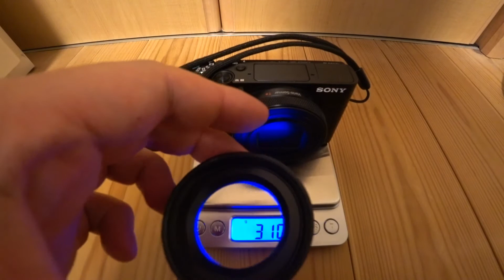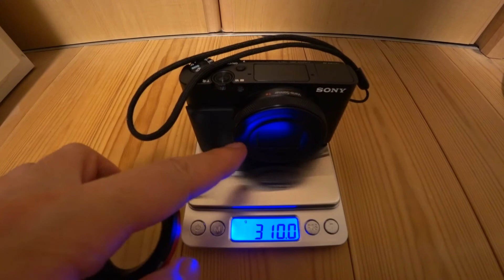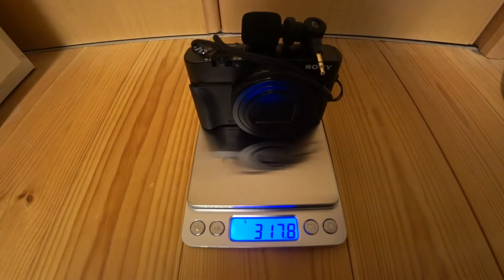ジンバル検討するので、RX100M7の重さを測ってみる。(NDフィルター、マイクも)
ジンバルの購入を検討するために、各パーツの重さを測ってみました。
測り自体の繰り返し精度などは、とりあえず無視して下さい。(笑)